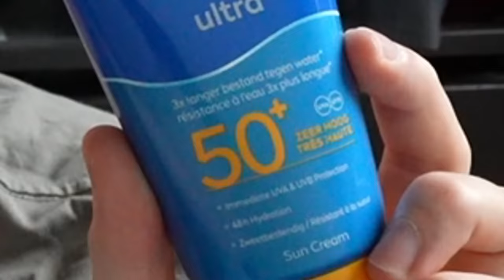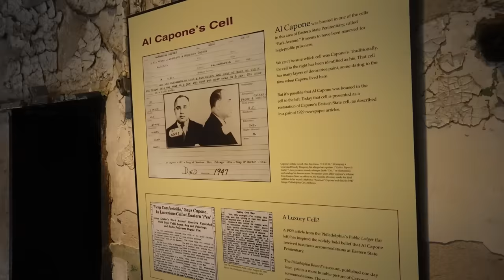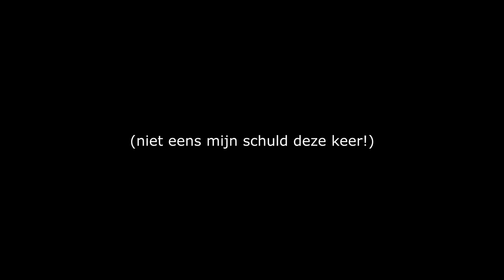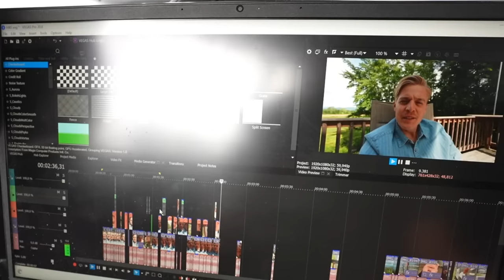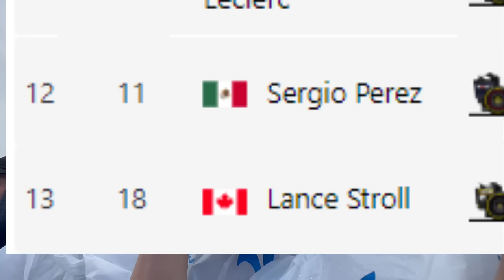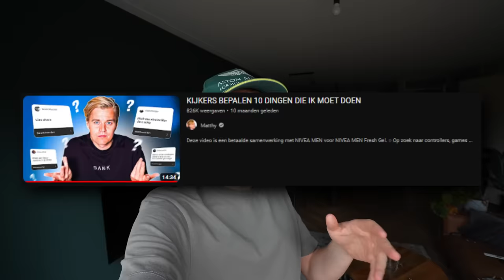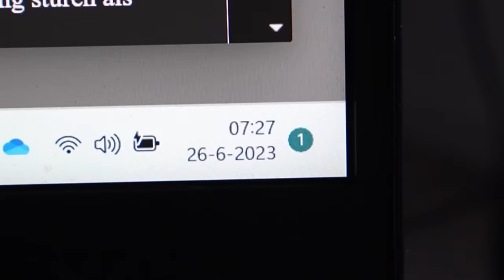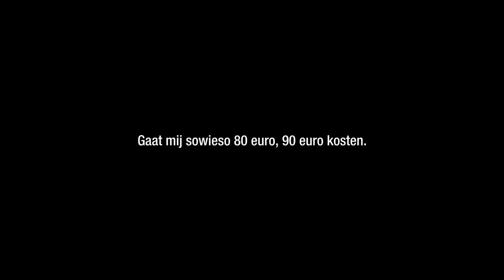Maandvlog, maar elke dag = 1 minuut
Bedankt voor het kijken naar een maand uit m'n leven.

Bedankt NIVEA MEN voor het supporten van deze video. *partner